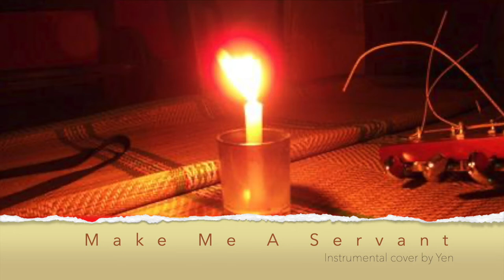Make Me Servant (Kelly Willard)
Humble and meek
Lord let me lift up
Those who are weak
And may the prayer
Of my heart always be
Make me a servant today